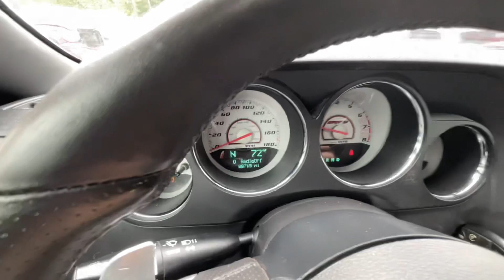2013 Dodge Challenger SRT8 STK#9400 // Replica Auto Sales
STK # 9400
Key # 112
2013 Dodge Challenger SRT8
6.4L V8 Auto
88,713 Miles
Repaired and ready for inspection
Runs and drives on lot
$15,495